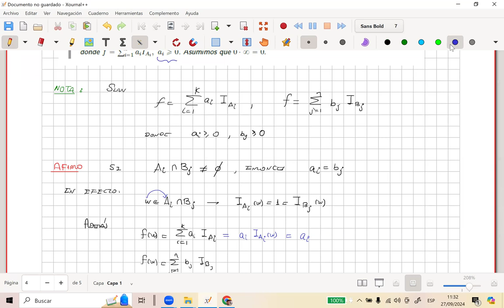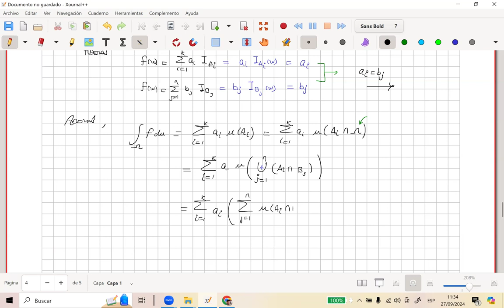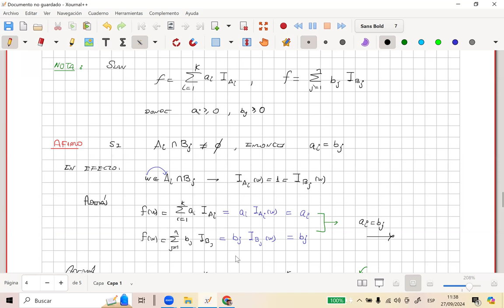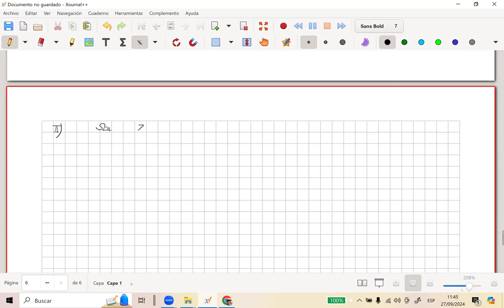Teoría de la Medida-Integral de una función simple